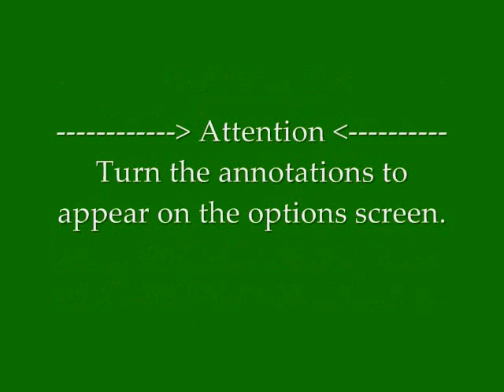Viña del Mar, Chile: Mapa interactivo. Interactive Map.